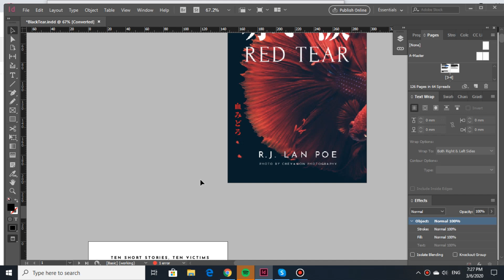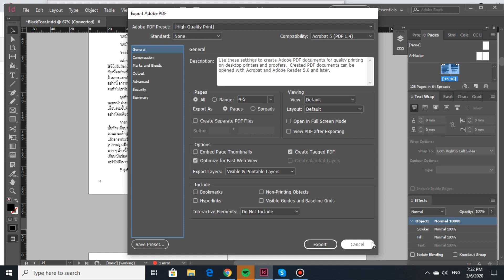การตั้งค่าการ Export ใน InDesign